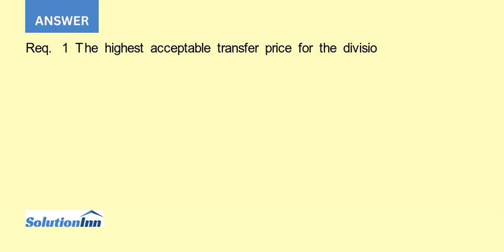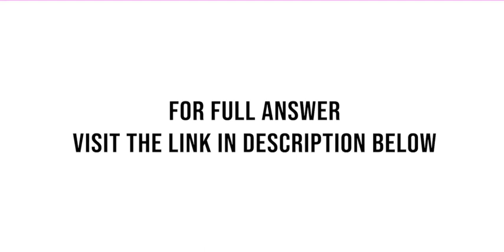Assume the Small Components Division of Lang Manufacturing produces a video card used in the asse...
Assume the Small Components Division of Lang Manufacturing produces a video card used in the assembly of a variety of electronic products. The division's manufacturing costs and variable selling expenses related to the video card are as follows: Cost per ...